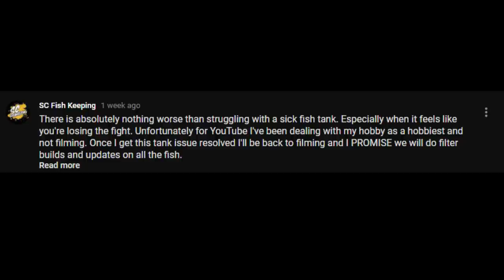Pet Snapping Turtle ESCAPED!! He Dried Out!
My pet snapping turtle escaped from his tank and dried out!!